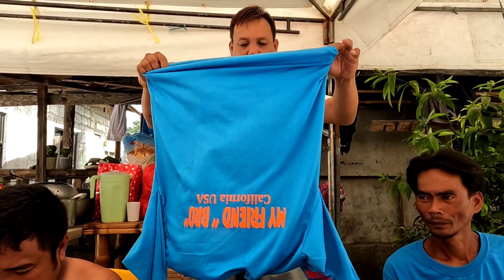TROPANG GILAS LANG SAKALAM